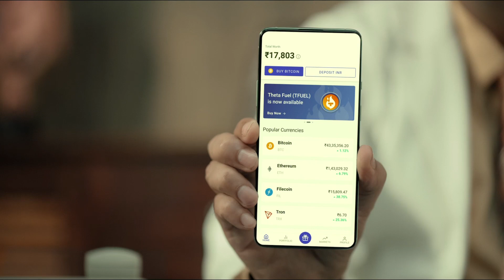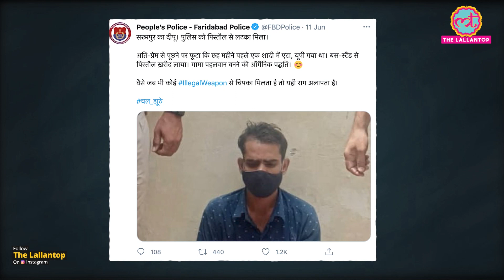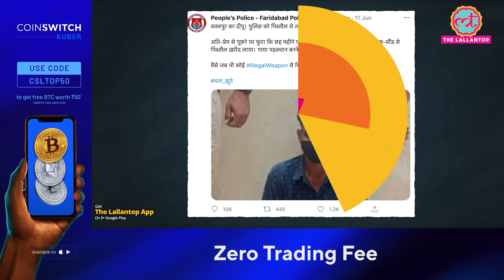Faridabad Police के Funny Tweets Viral । यूज़र्स ने लिखा- कोई साहित्य का शौकीन इंसान लगता है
Download the simplest Bitcoin app “Coinswitch Kuber” and trade.

In case of any queries, please let me know

Faridabad Police is buzzing on social media. The social media team of the Faridabad police is giving the information of events in a hilarious way. Netizens are applauding the communication work of the team. OP Singh is commissioner of Faridabad.